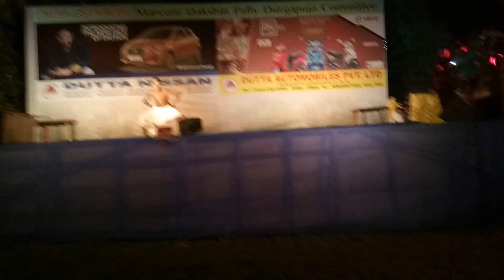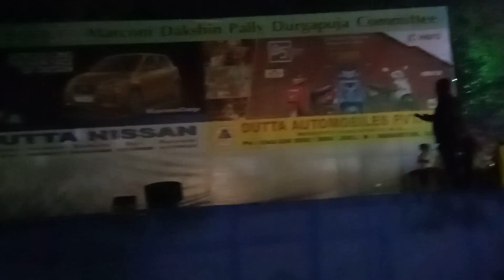Shivans DANS grup AT markoni 5